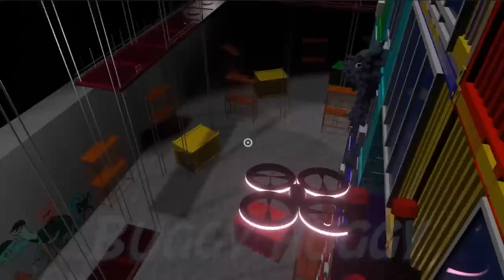Cute Garten of Banban 4 jumpscare Animation Complete Edition (Garten of Banban Animation)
MR.GRIMM, PATCHED WILLY
 nighty boo, COACH PICKLES ,
Nighty Boo’s MOM
ADMIRAL KRUSTY, Doom Doom ,
HUNKY JAKE, Jester ,SMILEY MILEY,
tall victor , Tamataki & Chamataki

sailplaytime